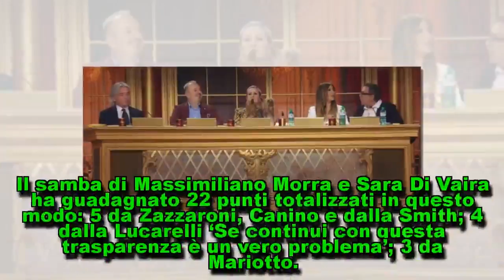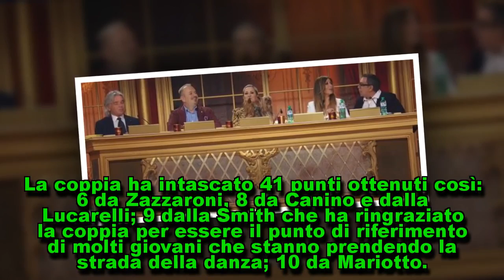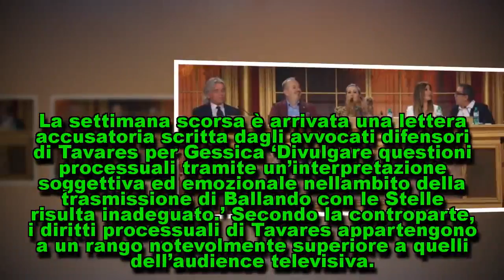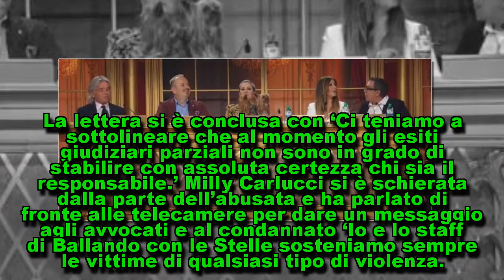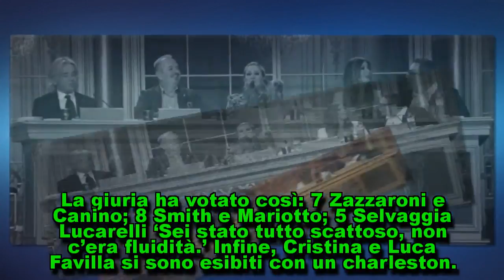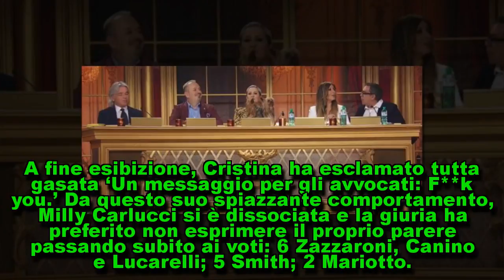Ballando con le stelle 2018: parolaccia in diretta TV, Milly Carlucci nera